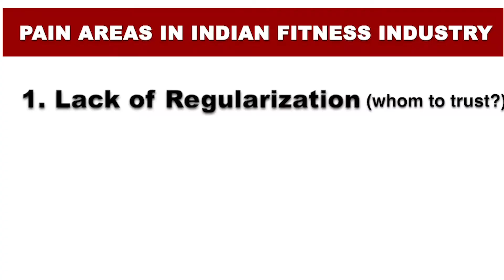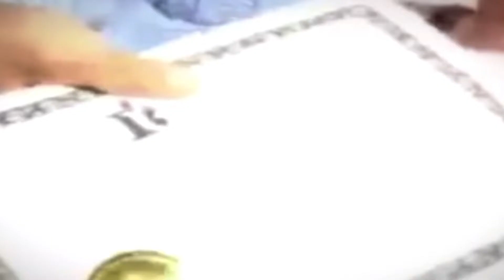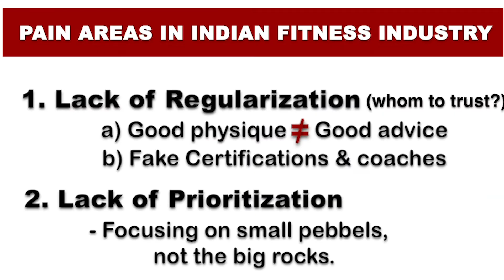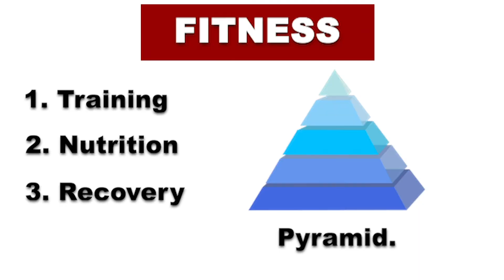2 Problems in Indian Fitness Industry (And the solution)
2 Problems with Indian Fitness Industry in our opinion. And the solution to it! Dil se bnaya hai video. ❤️

Buy the best books on TRAINING and NUTRITION by Dr. Eric Helms

Tell us in comments kaisa laga video, and your opinion! ❤️
Expect videos loaded with info every Wednesday!